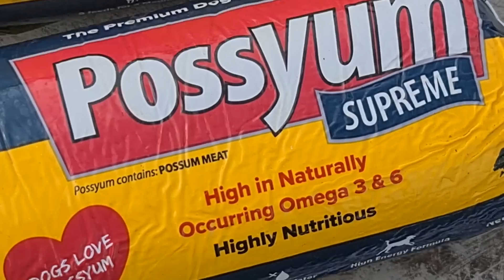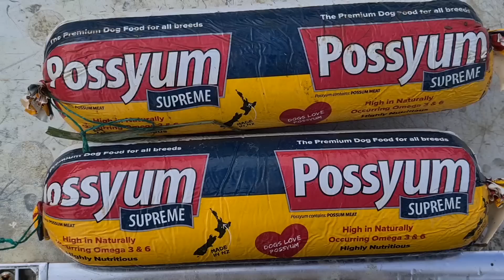Dogo Argentino~ Bruno is now Ten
Meet Bruno. My 68 kgs Dogo Argentino. He is ten years old. I hope you enjoy this video. Clay 😊
Welcome to this Clay Tall Stories video and to my channel.